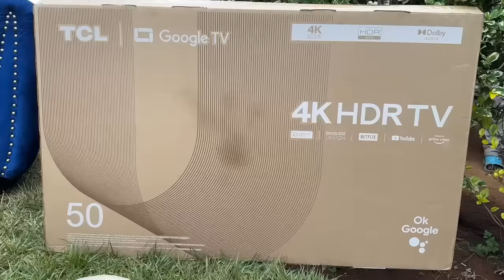Watu Wa Nairobi Wametuzoea Na Hii Hatukubali - Awinja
Watu wa Nairobi wametuzoea hii hatukubali